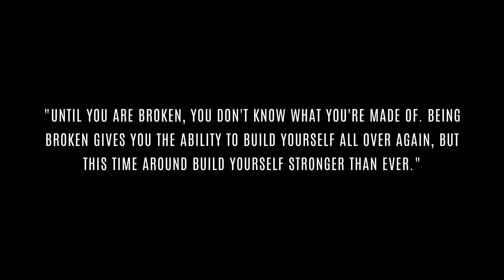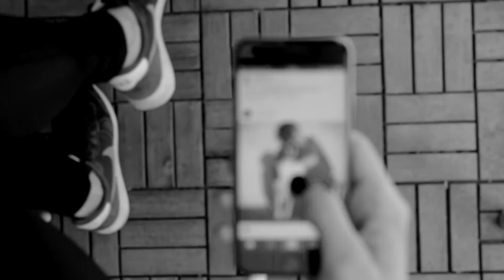Hustler Talks Promo